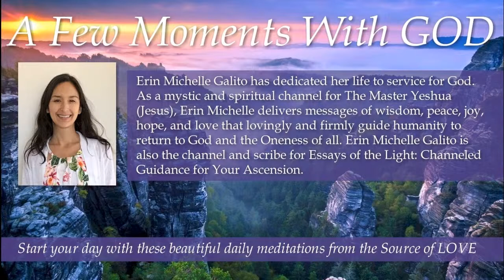288 A Few Moments With GOD You are right where you are meant to be